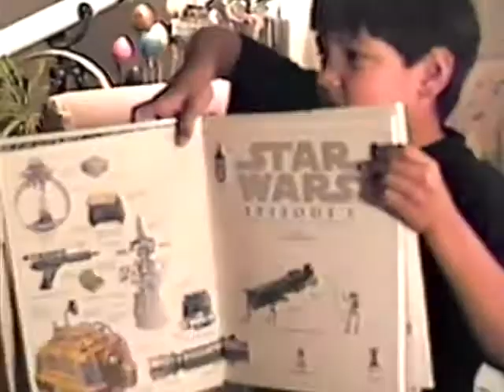99.39 Robert eighth birthday family presents